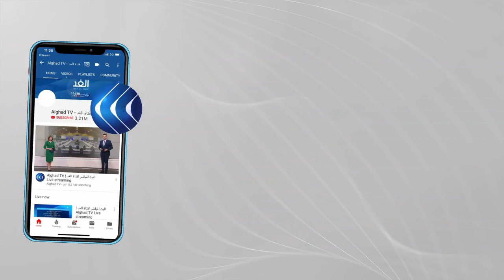متحدث الكهرباء في العراق يكشف للغد الأسباب الحقيقية للانقطاعات الأخيرة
في العراق استأنفت محطات التوليد العمل بعد انهيار منظومة الطاقة في البلاد.. وعزا المتحدث باسم وزارة الكهرباء أحمد موسى الانقطاعات الأخيرة إلى خروج محطات التوليد الرئيسية في المحافظات عن الخدمة مشيرا إلى أن فرق الصيانة تحاول منذ ساعات الليل المتأخرة إعادة الخطوط الناقلة للعمل.